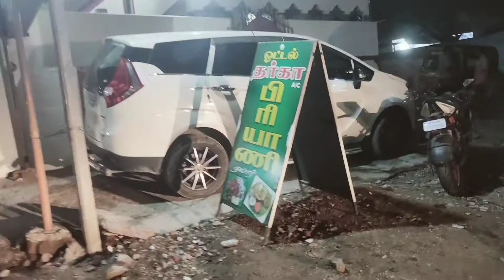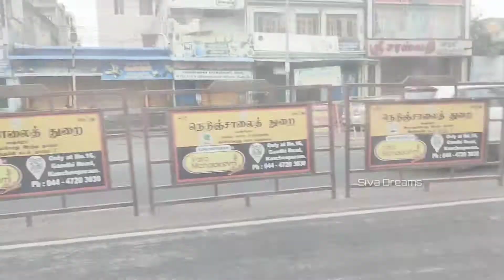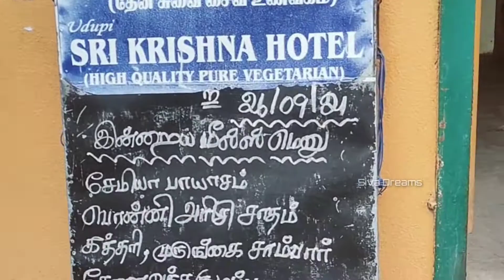90₹ பிரியாணிக்கு ஊறுகாய் கொடுத்து எங்களை ஏமாத்திட்டாங்க😫|| Kanchipuram One Day Vlog || Siva Dreams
90₹ பிரியாணிக்கு ஊறுகாய்  கொடுத்து எங்களை ஏமாத்திட்டாங்க😫|| Kanchipuram One Day Vlog || Siva Dreams